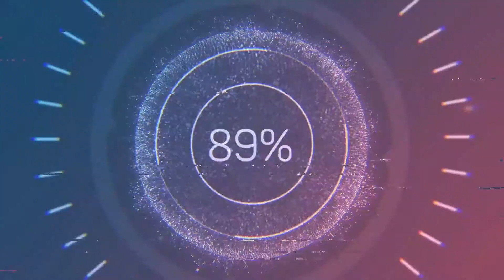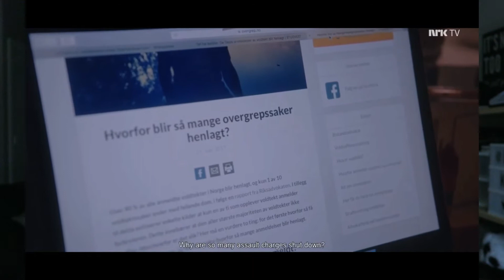Skitten Snø Review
TRIGGER WARNING!
talks about physical and sexual assault

Clips of Skitten Snø From NRK (Norwegian Broadcasting Corporation)
Translation on Clips From hanna-kin on Tumblr